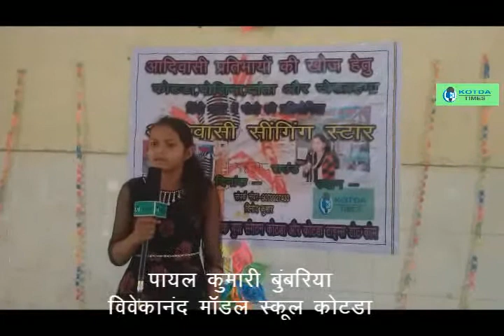दिल दिया है जान भी देंगे -पायल बुम्बरिया -आदिवासी सिंगिंग स्टार पहला राउंड -देशभक्ति गीत